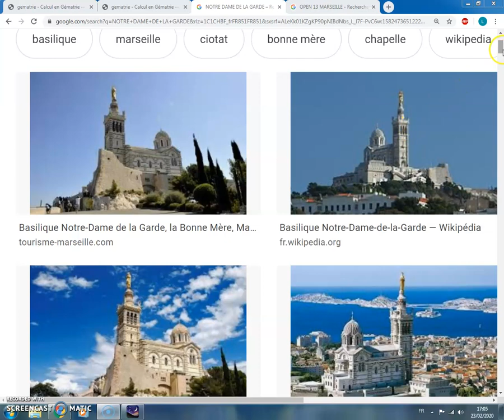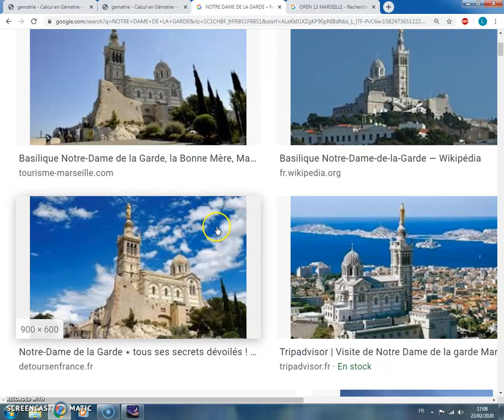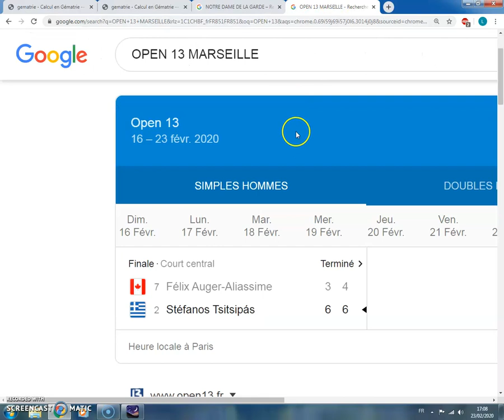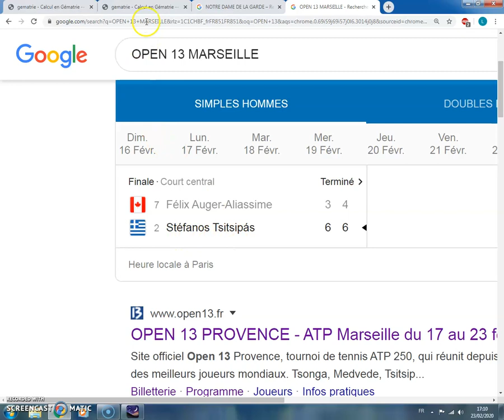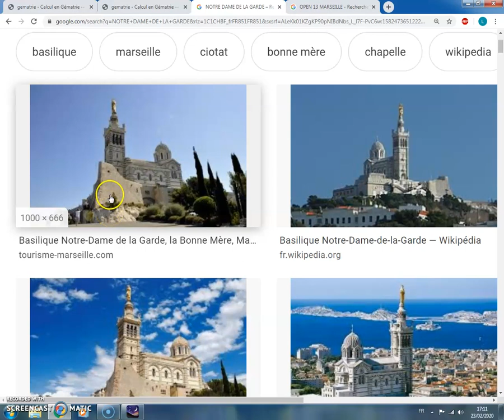LE 23 FEVRIER 2020 JEZUS A VENGE MASSALIA 2007